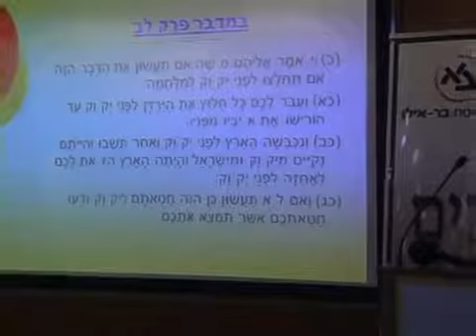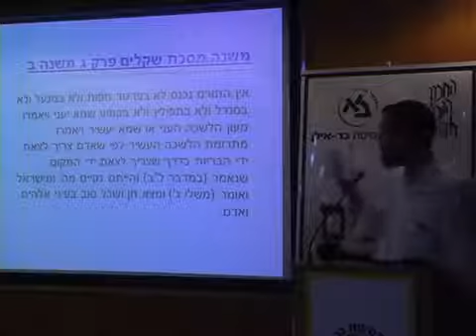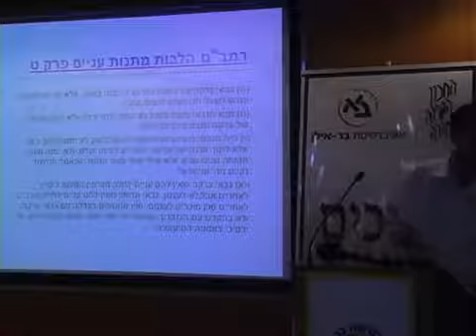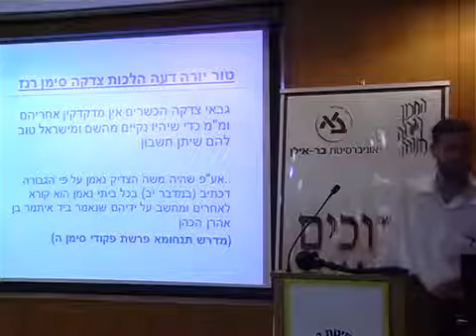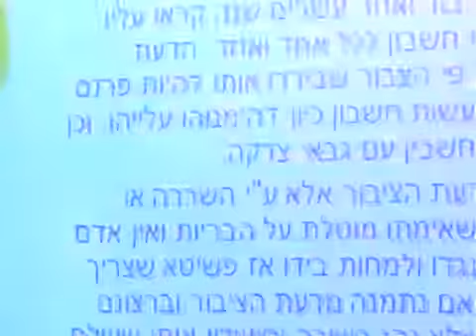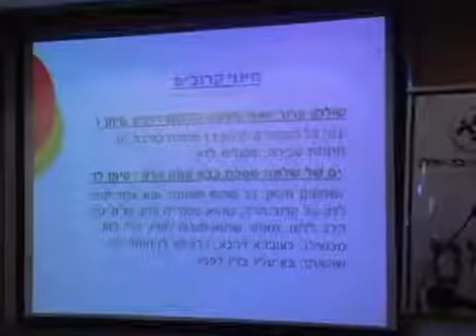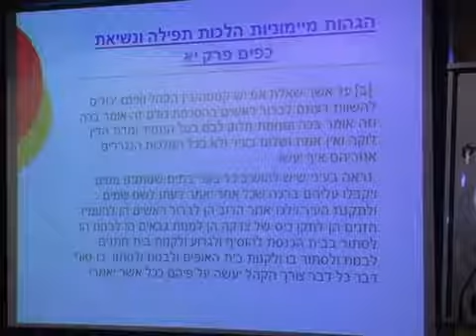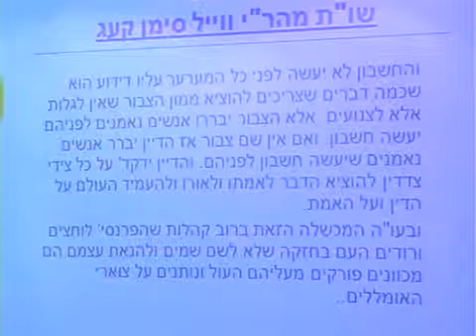המכון הגבוה לתורה: מעיירה למדינה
ההרצאה התקיימה כחלק מיום עיון ציונות דתית בנושא "מעיירה למדינה"
הכנס נערך ביום ראשון ג' בסיון תש"ע, 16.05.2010 באוניברסיטת בר-אילן.